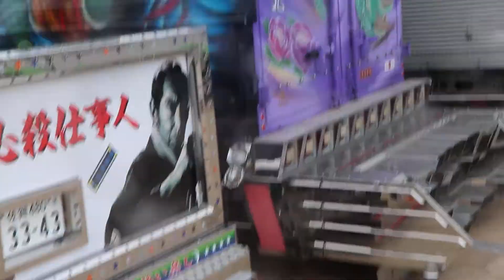『デコトラ』常勝丸船団 第14回アートトラック チャリティー撮影会 雨の中の入場シーン 【西日本豪雨災害 岡山魂 負けんよ広島は！】 YouTube動画No.J007 2018年10月7日